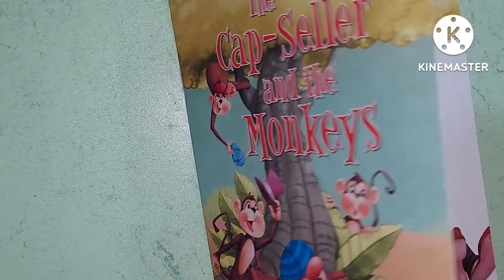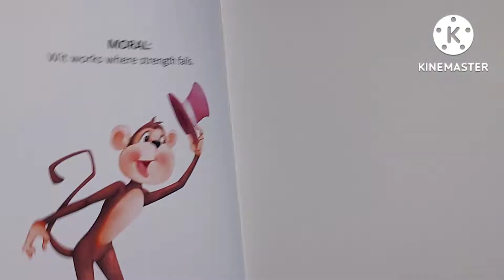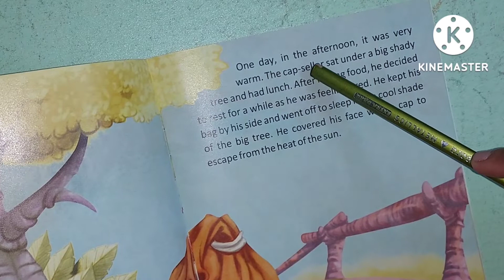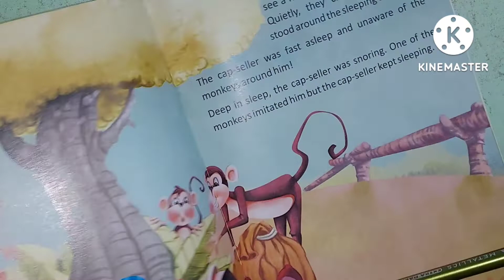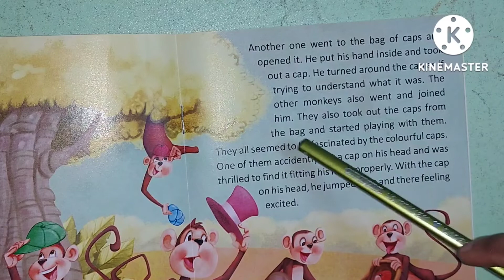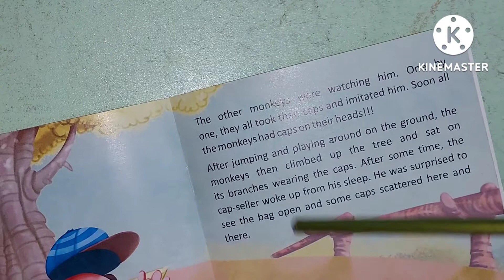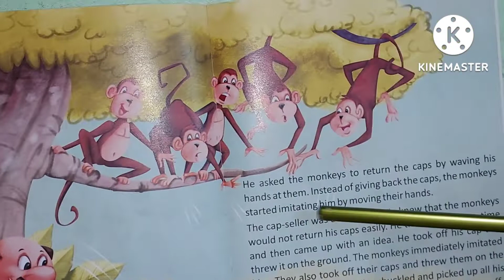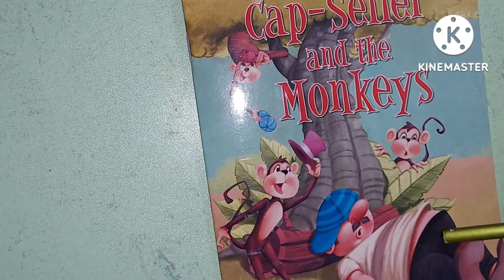The story - The cap seller and the monkeys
Vrithi narrating the cap seller and the monkeys story.